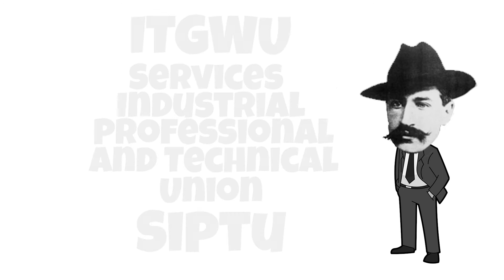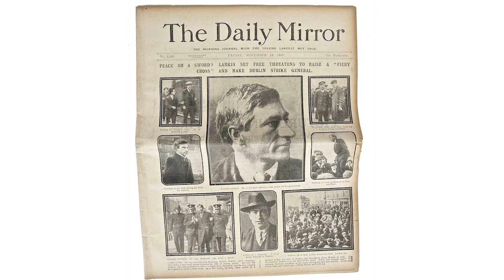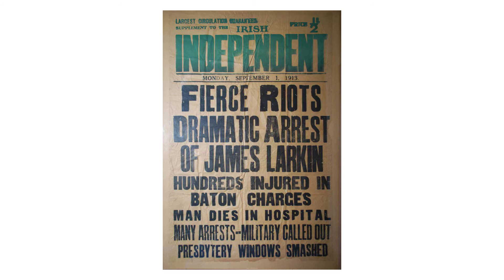James Larkin Genealogy Mini-Documentary